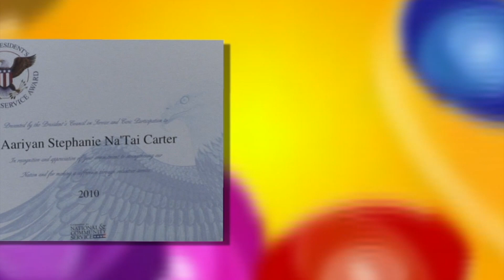Yes I Can Kid- Volunteer